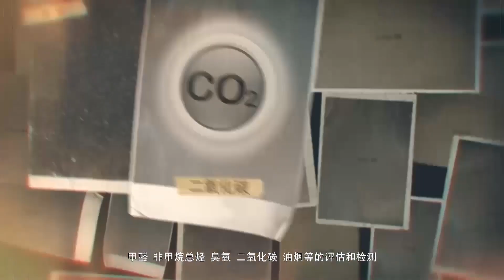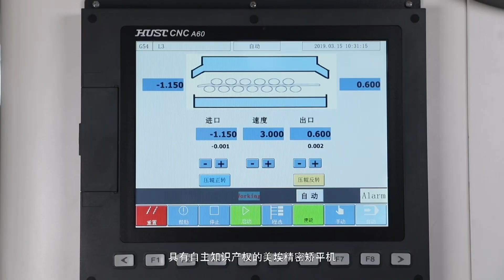MayAir EAC ( Electronic Air Cleaner) Introduction Video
MayAir “Electric-pocket” technology has been successfully implemented in Beijing Galaxy SOHO with good results. It can eliminate microbes, harmful gases like formaldehyde and PM2.5 at the same time. It can be integrated with compound type AHU, fan coil unit, individual AHU and air purifier. Its main features include low power consumption, low initial cost, module design, easy installation and maintenance and high one-pass PM2.5 removal efficiency . The two-in-one “Electric –pocket filter” can achieve air purification efficiency higher than any two conventional air purifiers combined.